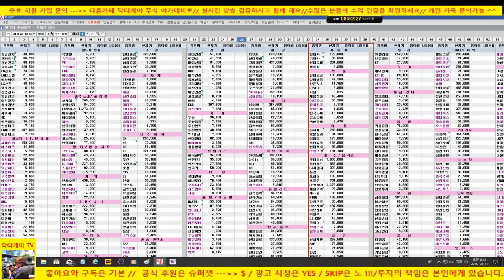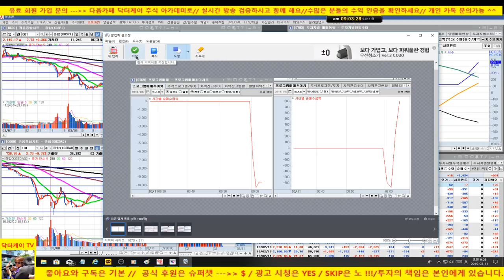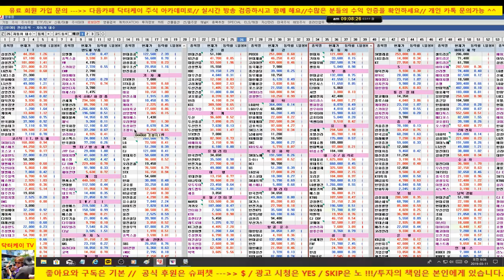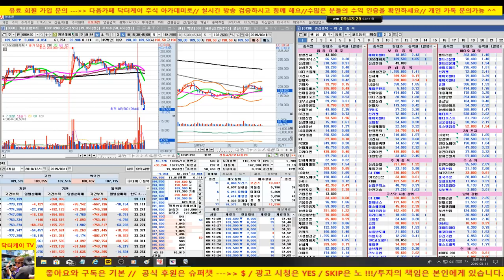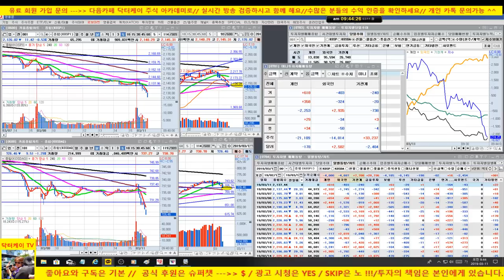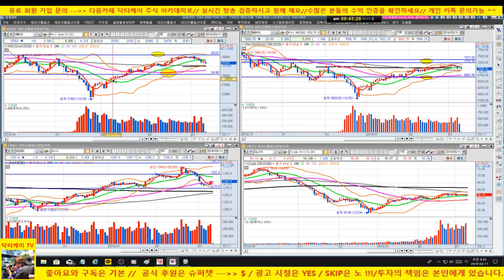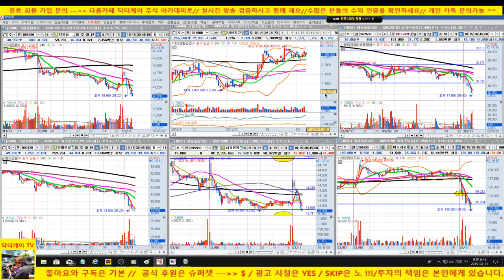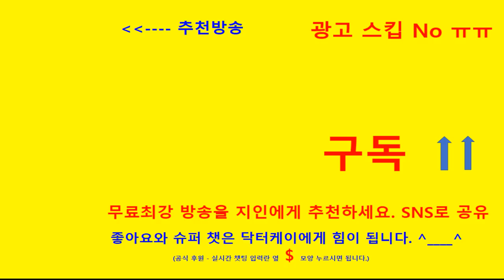주식초보탈출방송/외국인 기관 쌍끌이 매도 - 시장 약세/190311/대한민국 No.1 닥터케이 주식아카데미